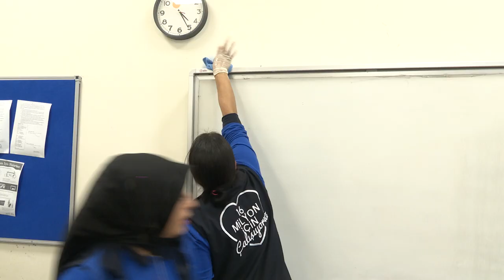İmamoğlu: İBB Temiz Okul Projesini başlattı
İstanbul Büyükşehir Belediyesi (İBB), öğrencilerin temiz ve sağlıklı bir ortamda eğitim görmelerine destek sağlamak amacıyla “İBB Temiz Okul Projesini başlattı. İBB'nin mobil temizlik ekibi ile, haftada toplam 180 okula temizlik hizmeti verilecek. Temizlik personelinin yetersiz olduğu belirlenen okullardan başlayarak; öncelikli olarak devlet okullarından gelen talepler işleme alınacak.

İLK ETAPTA 80 TEMİZLİK PERSONELİ GÖREVLENDİRİLDİ
Okullara sağlanacak temizlik hizmetinin yerine getirilebilmesi için ilk etapta 80 temizlik personeli görevlendirildi. Hafta içi 4 mobil ekip ile öğrencilerin derste oldukları saatlerde ıslak zeminlerin (WC) temizliği yapılıyor. Bu çalışmayla günde 16, haftada 80 okulun ıslak zemin temizliği gerçekleştirilecek. Geriye kalan 6 mobil ekip ile hafta içi ders saatleri dışındaki akşam vakitlerinde haftada 60 okula genel temizlik yapılacak.